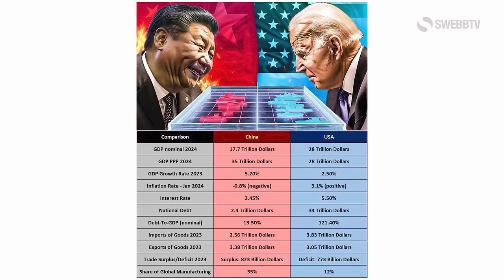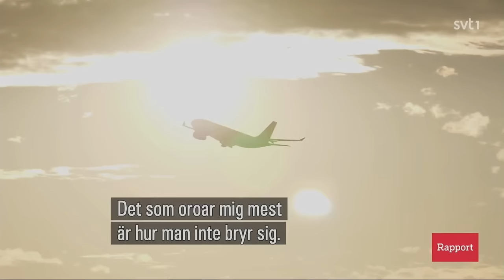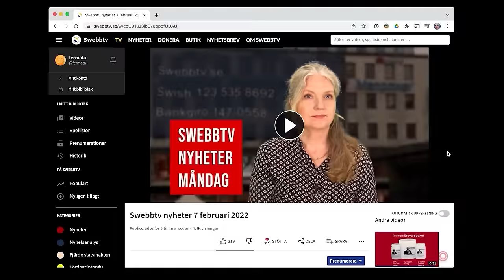Sverige med i Nato 7 mars 2024. En sorgens dag.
I denna Omvärldsanalys samtalar programledare Mikael Willgert med politiske och vetenskaplige kommentatorn Lars Bern om bl.a. följande frågor:
• Natoanslutningen
• Amerikanska bombplan över Stockholm – Uppvisning av vem som bestämmer över oss.
• Militärövningen Nordic Respons 2024
• Gotland beskrivs som ”enormt hangarfartyg”
• Vapenproduktionen
• Swebbtvs konferens i Uppsala 23 mars
• Kriget i Ukraina
• Victoria Nuland avgår. Ukrainaprojektet misslyckande?
• Macron tycker EU-länderna är för fega
• Mera dumheter om klimatet från SVT
• Lars Berns syn på tillskottet taurin
RÖSTA PÅ ALTERNATIV FÖR SVERIGE SÅ FÅR VI TILLBAKA DET TRYGGA SVERIGE!